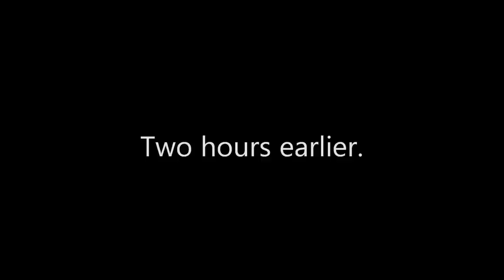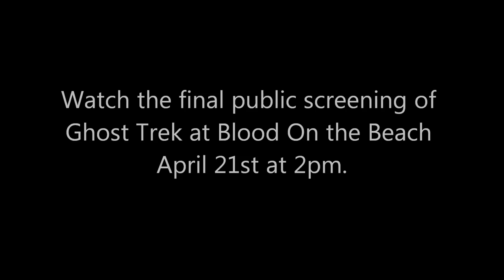Ghost Trek makeup demo with Connor McCullagh & Addy Miller The Walking Dead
The Mutantville Players bring you a video from the floor of the Mad Monster Party featuring a live makeup demo by Connor McCullagh winner of season one of Syfy's Face Off.  Addy Miller "Little Girl Zombie" of The Walking Dead and Ghost Trek volunteers to undergo a live application during the convention.